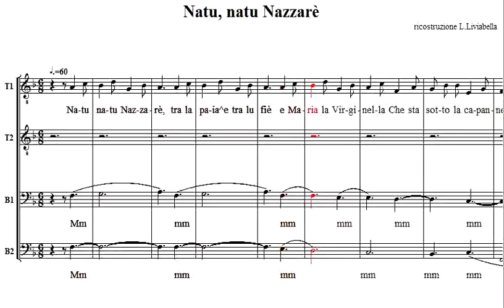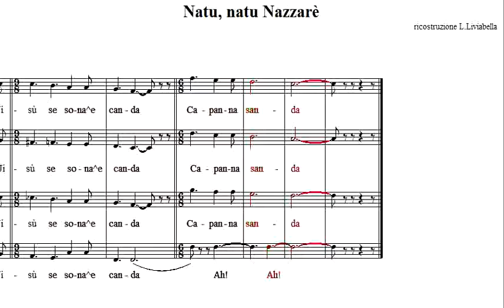Natu natu Nazzare' Coro ACR Chorus